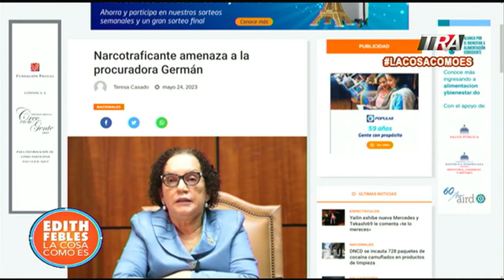Los riesgos a los que se exponen los fiscales y jueces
Canal Oficial Periodista Edith Febles